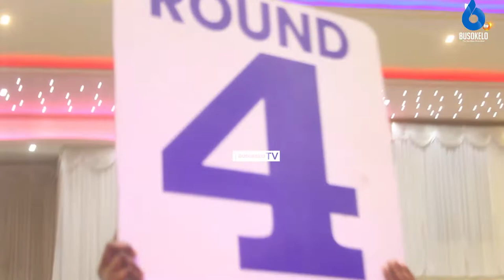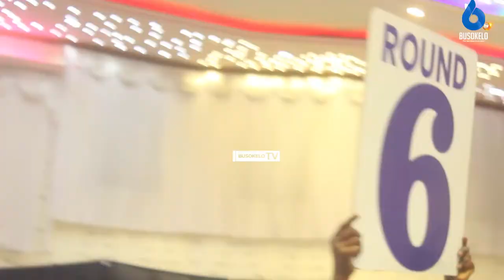Shuhudia Pambano la Ngumi Meshack Mwankemwa vs Abdully Ubaya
KWA MATANGAZO, WASILIANA NASI
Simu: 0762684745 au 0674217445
Karibu sana